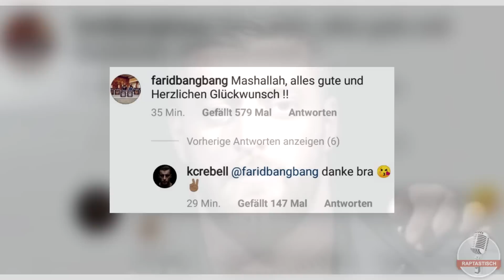Seit Trennung – Erste NACHRICHT von FARID BANG an KC Rebell!